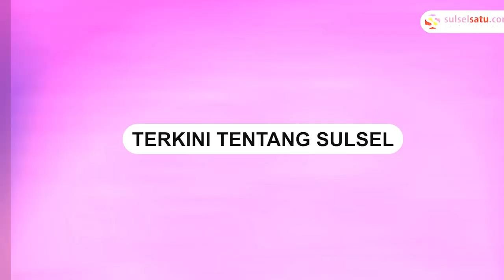Perahu Terbalik di Perairan Makassar, 1 Orang Dikabarkan Hilang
Kejadian Perahu Terbalik di perairan Makassar, Senin (15/1/2024).

Menurut informasi yang diterima, terjadi insiden perahu terbalik yang menimpa dua orang penumpang.

Salah satu dari mereka berhasil selamat, sementara satu orang lainnya dilaporkan hilang.

Peristiwa ini berawal dari kondisi cuaca buruk, di mana perahu yang hendak berlabu tiba-tiba dihantam ombak.
Video terkini dan terbaru..